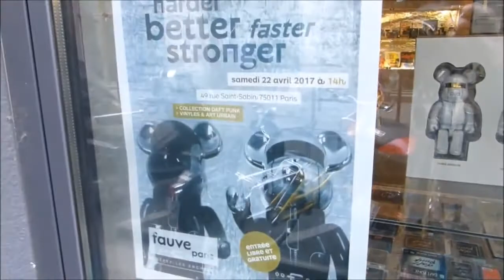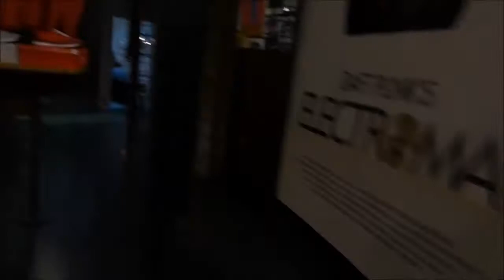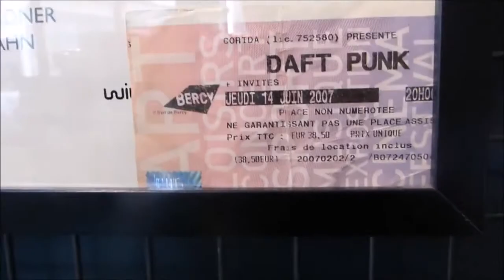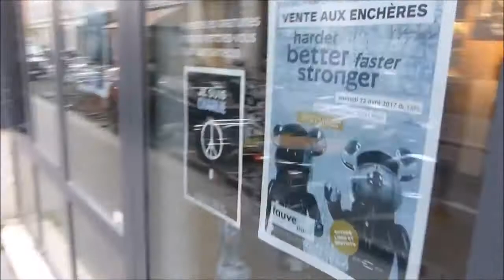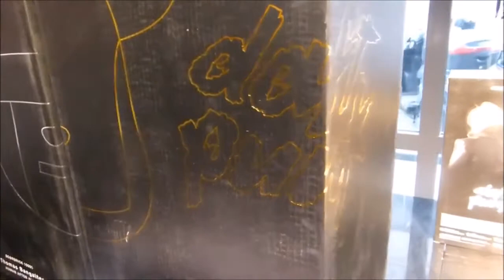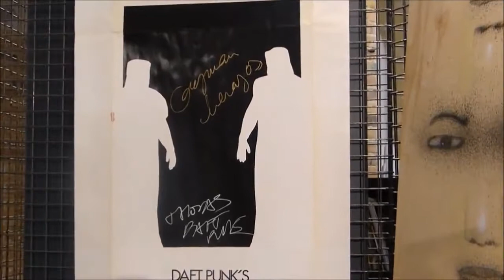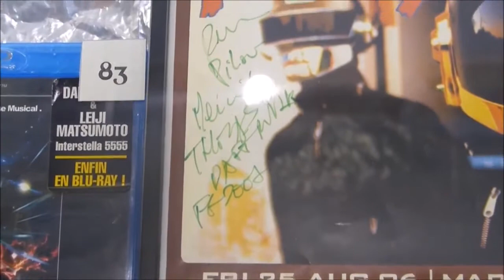Daft Punk Collection On Daftworld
Figurines à 3 800 euros et goodies : Voila la première vente aux enchères Daft Punk à Paris par Daftworld

Daftworld est allé faire un tour du côté de la vente aux enchères Daft Punk ce samedi 13 mai. Bilan : les vinyles ont toujours la cote, personne ne veut des CD et l'on fabrique vraiment n'importe quoi comme produits dérivés.

Maison Fauve, Paris, 11e arrondissement. C’est ici qu’a lieu la première vente aux enchères parisienne dédiée au duo phare de la French Touch. Plus d’une centaine de lots liés au travail de Thomas Bangalter et Guy-Manuel de Homem-Christo y étaient proposés : vinyles, cassettes, CD, mais aussi figurines, vêtements, affiches et même boules à neige. La petite salle d'une quarantaine de places est comble. Dans l'audience, beaucoup de fans de la première heure, venus pour les lots les plus anciens. Lucie, lycéenne et grande fan de Daft Punk, est venue avec quelques amies. "Il y a des objets qui me plaisent que je n'arrive pas à trouver sur Internet", nous explique-t-elle. Les enchères s’ouvrent sur un 45 tours, édition limitée du premier enregistrement du duo (alors un trio rock) : Darlin’ chez Duophonic. Mis à prix 100 €, il partira pour plus du double, 220 €. Mais ce n'est pas ce que Lucie recherche, elle est venue pour les produits dérivés et doit donc attendre que les cassettes, vinyles et CD soient écoulés.

Certains lots se vendent mieux que d’autres. Les vinyles sont très prisés, Homework et Discovery se sont arrachés à 100 et 70 €, tandis que deux coffrets deluxe, l'un regroupant les deux premiers albums et le live de 97, l'autre Random Access Memories ainsi qu'un livret photo et deux clés USB de contenu exclusif, ont été vendus pour 500 € chacun à des acheteurs en ligne.

Les cassettes et les CD ne connaîtront pas le même succès. Peu prisés par les collectionneurs, et ce malgré les encouragements du commissaire-priseur : "Allez, ça vous fera un petit souvenir", lance-t-elle pour vendre une version CD d’Alive 2007 sous blister, finalement achetée à 5 €. Les versions japonaises font figure d'exception et trouvent rapidement preneur. Puis arrive le climax de cette vente : deux figurines éditées par Daft Punk et Medicom, produites à seulement 100 exemplaires. Estimées à 6 000 €, nous nous attendions à voir les enchères s’envoler, des cris et des larmes. Mais non. Mise à prix à 2 000 €, les enchères ne grimperont "que" jusqu'à 3 800 €.

Côté produits dérivés, l'étrange côtoie l'inutile. Des boules à neige, des boules de Noël, des affiches, un numéro des Inrocks de 2013 avec le duo en Une, mais également un ensemble comprenant masque, bonnet et bouteille de Coca-Cola. C'est Lucie qui emporte ce dernier lot, mais ce ne sera pas son seul achat. "À la base je voulais le lot avec le bonnet, mais finalement, c'est la veste qui me plaît le plus, je ne pensais pas que je l'aurai." Cette veste en jean estimée à 200 €, résultat d'un partenariat entre Daft Punk et Levi's, Lucie la raflera pour 180 €. Autre surprise, le jeu de cartes conçu par le mangaka Leiji Matsumoto – mis à prix pour 40 €, il partira pour 400 € sur Internet. Une grande partie des lots, grands ou petits, ont d’ailleurs été achetés par des anonymes sur le Net. Cela donne des situations amusantes où tout le monde a le regard fixé mais sur un écran ou les chiffres grimpent petit à petit. Conséquence : l'ambiance est assez molle dans la salle, loin des joutes qui se déroulent à Drouot.

La vente s’est achevée sur une série de lots de productions issues des labels respectifs de Bangalter et Homem-Christo, Roulé et Crydamoure. D’autres vinyles et des œuvres de street et pop art ont ensuite été présentées, mais je me suis échappé avant de vider mon livret A.